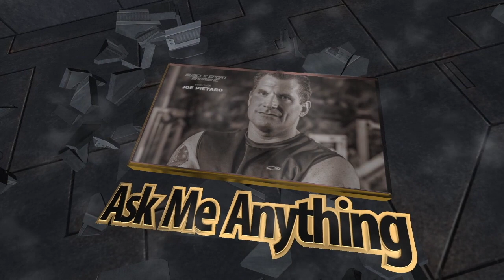Ask Me Anything - mSm Style (7/26/17)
MuscleSport Magazine publisher Joe Pietaro hosts "Ask Me Anything - mSm Style" every Thursday at 3 PM EST on Instagram Live and later arhived on YouTube. 7/26/17 episode.